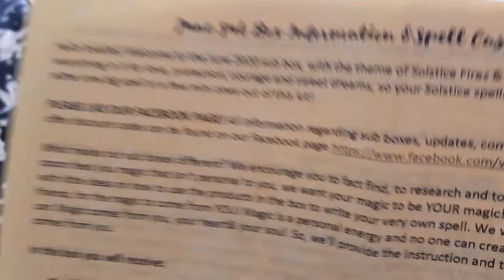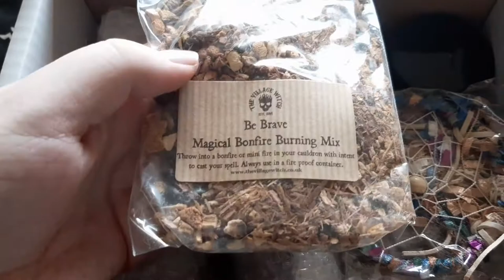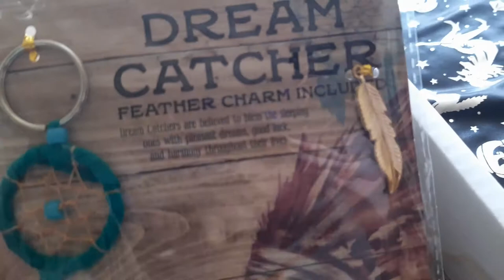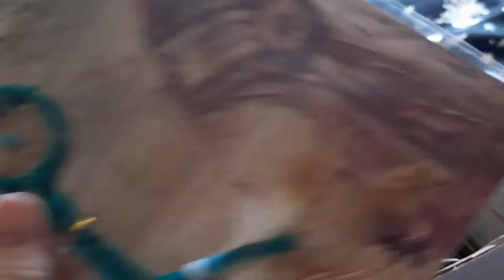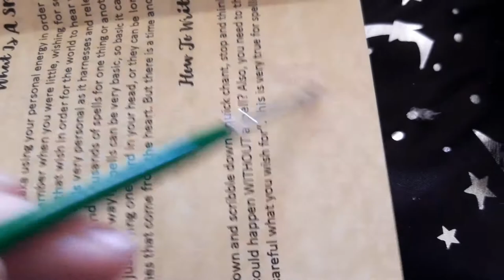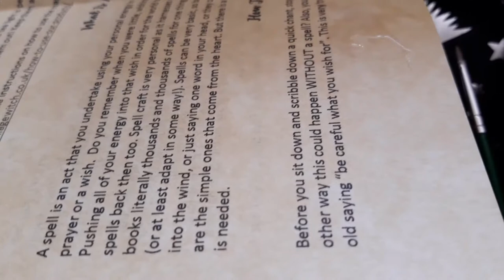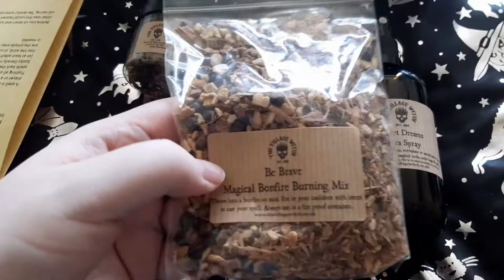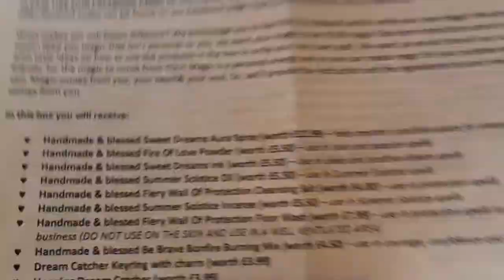June 2020 Village Witch Box 'Summer Solstice'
Photograph by Michael Penny.

Listen on the Castbox app or here on youtube.